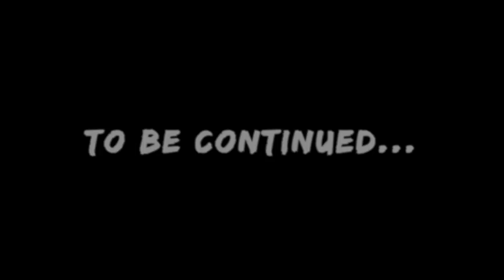THE CLEANEST MARKET IN MANILA, PHILIPPINES! | Vlog #218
A fun day in Marikina Public Market in Marikina, Metro Manila, Philippines! But we are here for a special purpose that I believe you guys will really love!